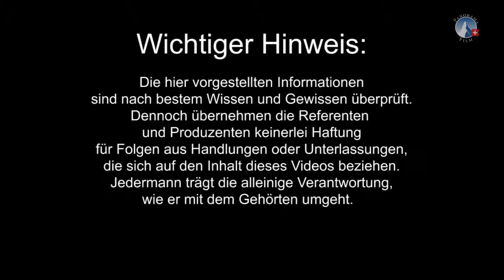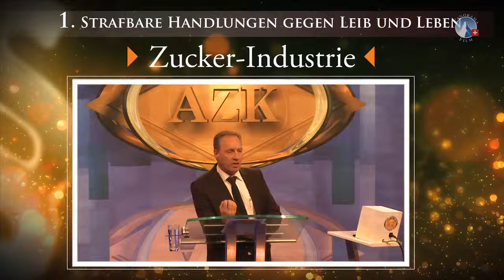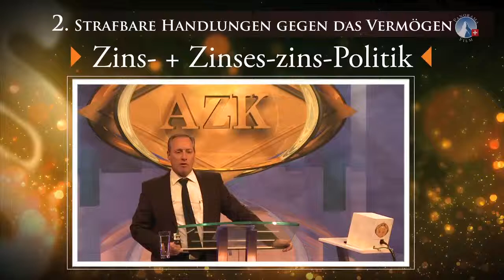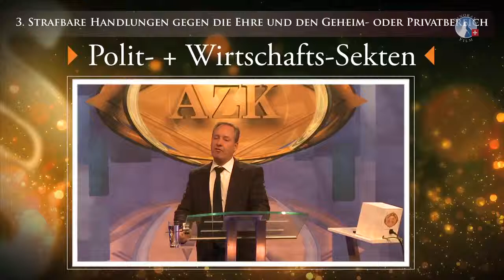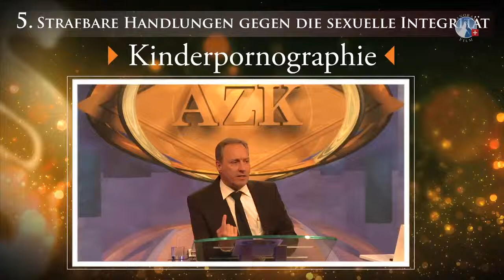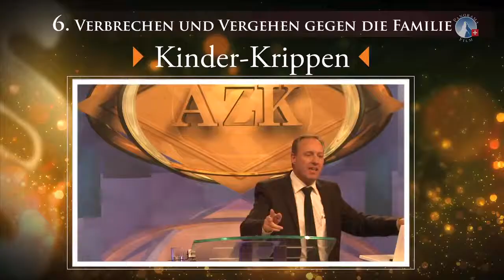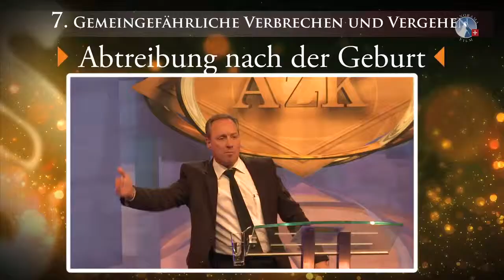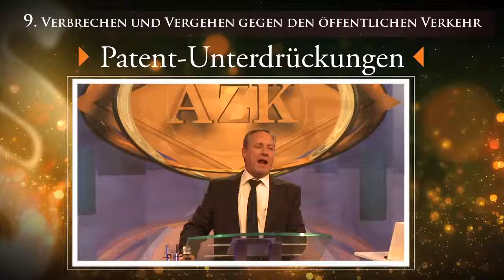14. AZK - Rede von Ivo Sasek - Restjustiz statt Revolte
► Für den einfachen Bürger ist klar: Parkt er das Auto am falschen Ort oder fährt er bei Rot über die Ampel, folgt sogleich eine saftige Buße. Doch wie sieht es bei den hohen Politikern, den Mediengiganten, der Militär- und Wirtschaftselite aus? Ivo Sasek, Gründer und Moderator der AZK, legt den Maßstab des Strafgesetzbuchs an das Handeln der Mächtigen in Politik, Medien und Wirtschaft. Dabei wird klar: Je größer ein Verbrechen ist, desto weniger wird es geahndet. Ivo Sasek ruft in eindrücklicher Weise die Rest-Justiz zur Pflicht.